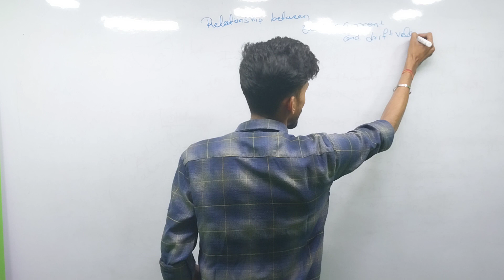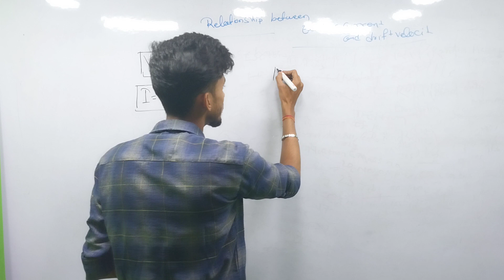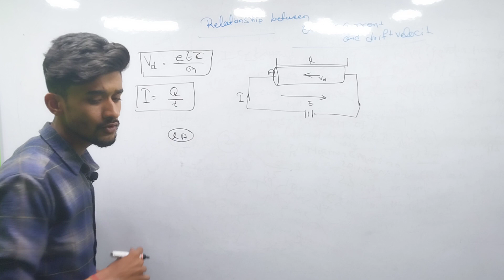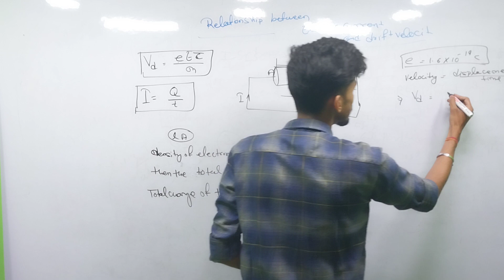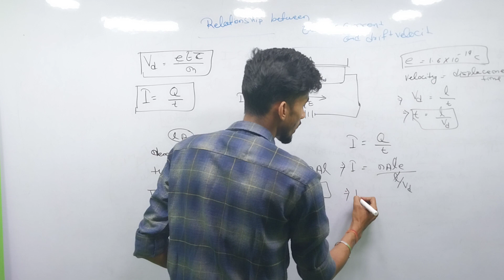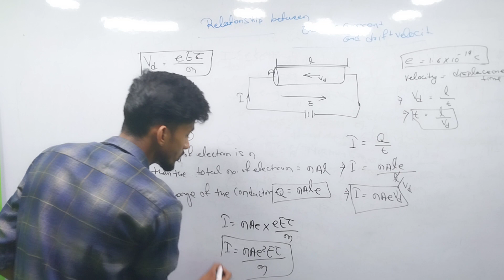Relationship between electric current and drift Velocity ll class 12 / Physics / Apna Guruji